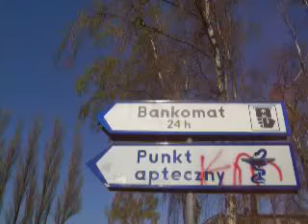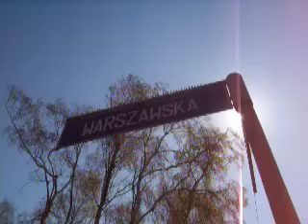Ulicą Wojska Polskiego w Międzywodziu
Pod koniec kwietnia. Sklepy prawie wszystkie pozamykane, reustaracji tylko kilka otwartych. Pustkowie i do tego mocno wiejący wiatr. My favorite film in Międzywodzie. Let's go !